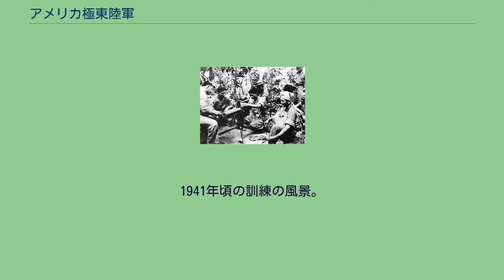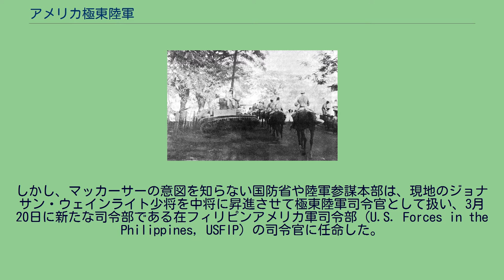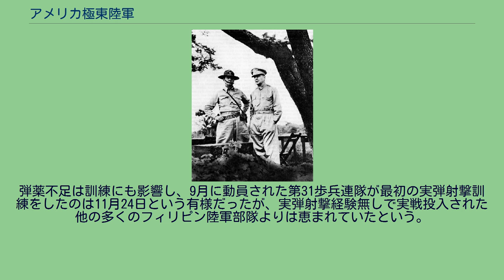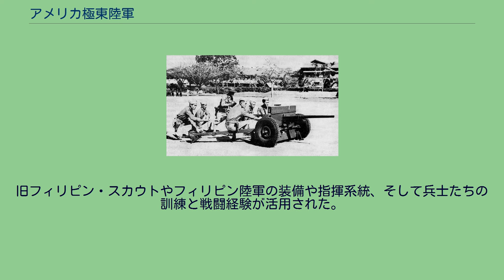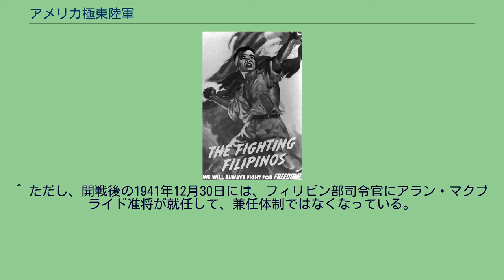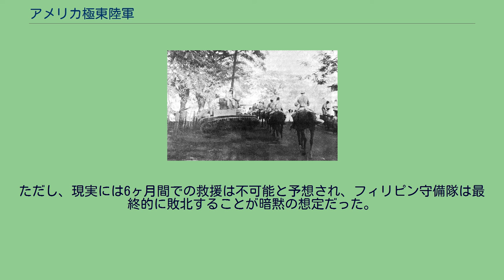アメリカ極東陸軍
アメリカ極東陸軍（あめりかきょくとうりくぐん, U.S. Army Forces Far East, USAFFE）とは、太平洋戦争時にフィリピン防衛のために設置された、駐留アメリカ陸軍及びフィリピン陸軍の合同部隊である。
極東アメリカ陸軍、米比軍、あるいは頭字語からユサッフェとも呼ばれる。
フィリピン陥落後も元将兵らが「ユサッフェ」を名乗って抗日ゲリラとして活動した。
フィリピン・スカウトの37mm対戦車砲部隊。
1941年頃の訓練の風景。
米西戦争後にアメリカ合衆国によって植民地化されたフィリピンは、独自の軍隊を持たなかった。
フィリピン警察軍 (PC) が、一般警察機能に加えて多少の武装を備えている程度だった。
フィリピンの防衛については、アメリカ軍の駐留部隊が全責任を負っていた。
駐留アメリカ軍の主力は1913年に設置されたアメリカ陸軍フィリピン部で、約1万人の兵力を有し、うち半数はフィリピン・スカウト (PS) と呼ばれる現地人志願兵から成っていた。
1935年にフィリピンの独立方針が決まると、独自のフィリピン軍の創設が着手された。
フィリピン・コモンウェルス（独立準備政府）の初代大統領となったマニュエル・ケソンの要請で、アメリカ陸軍のダグラス・マッカーサー少将やドワイト・D・アイゼンハワー少佐らが軍事顧問として派遣された。
マッカーサーらは、独立予定の1946年までに常備軍1万人（従来の警察隊員6千人を含む）と予備役40万人のフィリピン陸軍 (PA) を整備する計画を立案した。
フィリピン全土を10個管区に分けて、有事の際には各管区で7500人規模の予備役師団を編成、常備師団1個と合わせて11個師団となる計算だった。
この計画には魚雷艇36隻を有する沿岸警備部隊と、高速爆撃機100機を有するフィリピン陸軍航空軍も含まれていた。
マッカーサーは、計画達成の暁には、あらゆる侵略に対抗できる自衛戦力が備わると評価していた。
しかし、財政的問題や士官の不足などから、その整備はゆっくりとしたペースであった。
フィリピン陸軍航空軍に対して訓示を行うダグラス・マッカーサー。
（1941年8月15日） 日米関係が悪化して軍事的緊張が高まる中、1941年前半から、極東方面の連合国軍部隊を指揮する高等司令部の設置が検討され始めた。
同年6月頃には検討が本格化し、日本の南部仏印進駐の動きに応じて、7月26日にアメリカ極東陸軍の創設として実現した。
その司令官には、1937年に退役していたダグラス・マッカーサー（当時はフィリピン陸軍元帥）が、少将として現役復帰して着任することになった。
人選の背景には、マッカーサー自身の積極的働きかけと、彼のフィリピンなどでの豊富な経験への期待があった。
なお、マッカーサーの階級は、翌27日に中将、太平洋戦争開戦後は大将へと進んでいる。
米極東陸軍司令部はマニラに設置された。
駐留アメリカ軍と軍事顧問から集められた司令部の職員は、40歳代後半が中心の若い構成となった。
その指揮下には、既存のアメリカ陸軍フィリピン部のほか、戦時態勢に移行したフィリピン陸軍部隊も収まることになった。
これにより、初めてフィリピン駐留アメリカ軍とフィリピン陸軍の指揮系統が統一された。
以後、米極東陸軍司令部が作戦計画・軍備計画立案と指揮の中心となり、フィリピン部司令部の機能はフィリピン陸軍の教育管理など後方部門に限定された。
10月にはフィリピン部司令官もマッカーサーが兼任するようになった。
米極東陸軍が編成されると同時に、部隊の増強が急務となった。
7月末時点で22,500人（うちフィリピン・スカウト12,000人）の兵力を有した駐留アメリカ陸軍については、中核部隊であるフィリピン師団を近代的な3単位師団に改編するとともに、戦車や対戦車砲、対空砲、新型航空機などの追加が進められた。
また、現役復帰前からマッカーサーが要望していたフィリピン陸軍の動員も、9月1日に実行に移された。
12月15日編成完了を目途に、10個管区でそれぞれ1個師団の動員が進められた。
アメリカ陸軍の正規部隊と異なってアメリカ議会の統制が及ばないため、部隊規模の拡張について米極東陸軍司令部の裁量の幅が大きく、迅速な決定が可能だった。
しかし、小銃以外の装備が大幅に不足しているなどの問題があった。
この間、9月にはアメリカ陸軍上層部からは1個州兵師団の増援も提案されたが、マッカーサーはこれ...